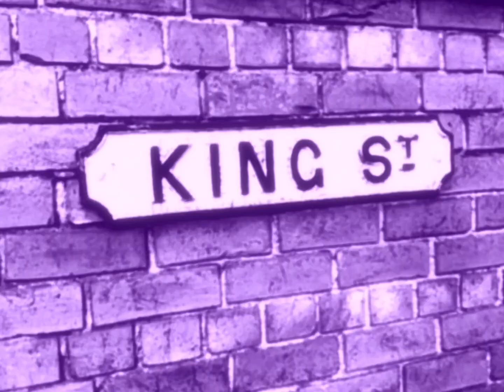Duncan Lloyd - My Drug Buddy (The Lemonheads) [Official Video]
Originally recorded in the early 2000s for a short film which didn't see the light of day but re-recorded and resurrected for 2024 on request from the original film maker, Freya Frenesi who accompanies the song with this video.

This cover is from the 5 song EP -  Sleep Off A Bad Year (2024)

Reveal Records.